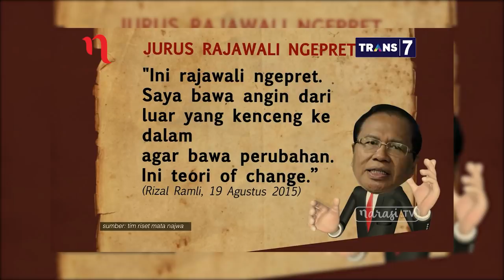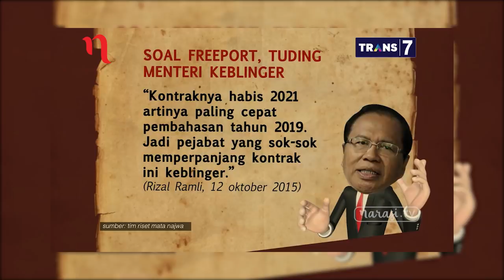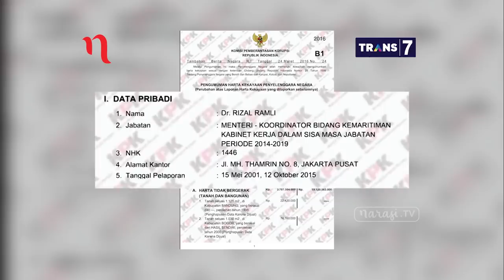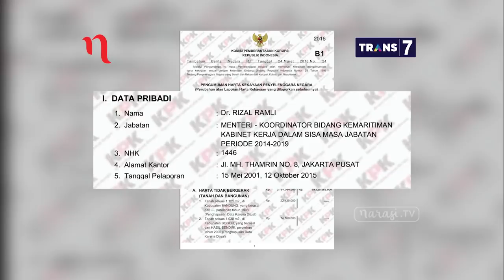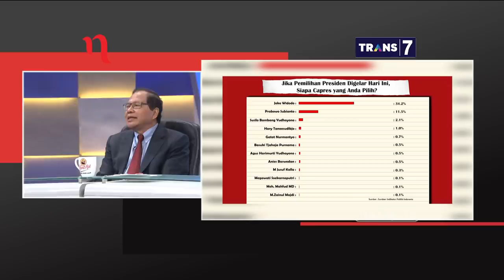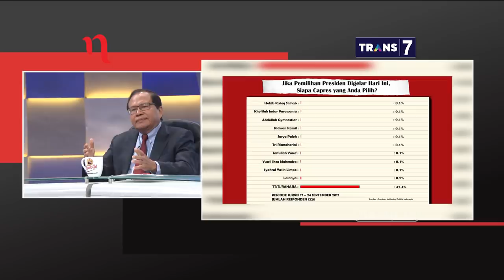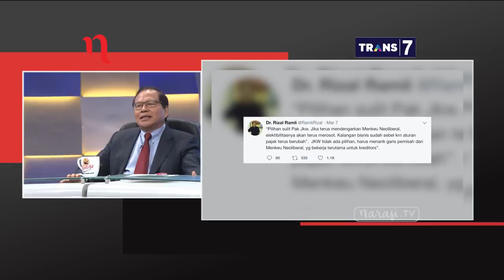Part 2 - Siapa Berani Jadi Presiden: Modal Rizal Ramli Jadi Capres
Mantan Menko Kemaritiman, Rizal Ramli tak menjawab blak-blakan soal modal uang yang ia siapkan untuk maju jadi Presiden, "Cek saja di KPK." Kemudian Mata Najwa menunjukkan LHKPN Rizal yang ternyata dinilai tak memadai, apalagi Rizal Ramli juga tak punya dukungan partai politik.

Rizal mengatakan gaya "rajawali ngepret" bisa jadi modal, "Lihat Donald Trump di Amerika, lihat Duterte di Filipina, yang penting kebijakannya."

Direktur Eksekutif Indikator Politik Indonesia, Burhanuddin Muhtadi, mengatakan elektabilitas tinggi bisa membuat seseorang menjadi presiden. "Sayangnya, Bang Rizal tingkat keterkenalan masih kurang, dengan deklarasi capres mungkin saja elektabilitas akan naik."

Mata Najwa kemudian memperlihatkan 2 foto, Joko Widodo dan Prabowo. Siapa yang dinilai Rizal Ramli sebagai lawan berat? "Keduanya teman saya, Presiden Jokowi orangnya baik, tidak neko-neko," kata Rizal Ramli.

Rizal juga membantah jika ia selalu mengkritik pemerintahan Jokowi-JK. "Yang saya kritik itu kebijakannya."

Lalu bagaimana tanggapan Rizal terhadap Prabowo Subianto?

(Narasi)